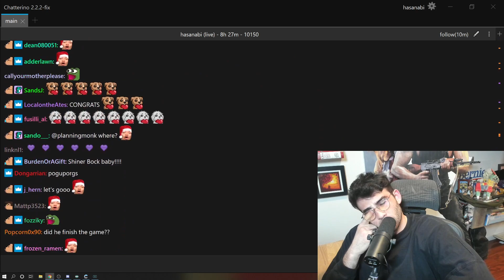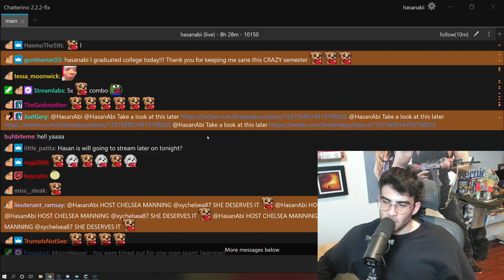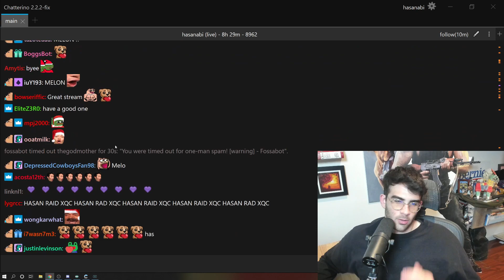HASANABI - LIDDL POLITICS THEN CYPERPOG LETS GOO GETTING THE GIRL!!!!! - 12-11-2020 - HOUR 9